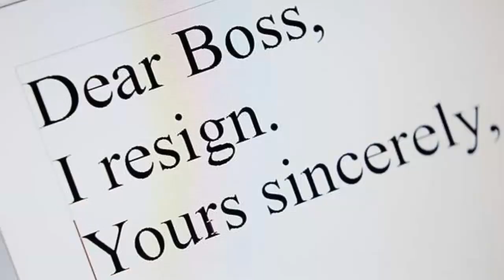Former Humberside PC misconduct for gratuitous and dangerous knee to mans head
Humberside police
PC Louis Cox
Assault
Misconduct
resigned
dismissed